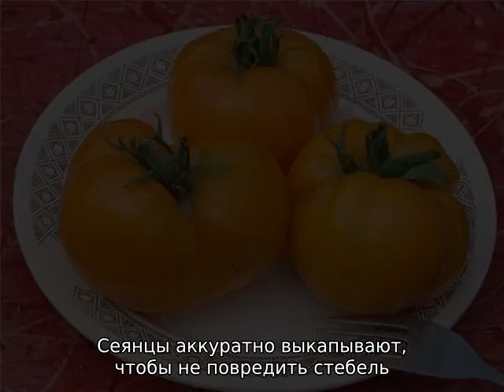Томат Оранжевый слон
Томат Оранжевый слон: описание сорта помидоров, характеристики, как правильно сажать, как ухаживать, агротехника выращивания, урожайность. Что необходимо знать про данный сорт, советы и рекомендации от опытных дачников и огородников.